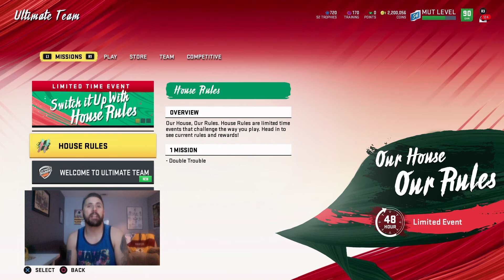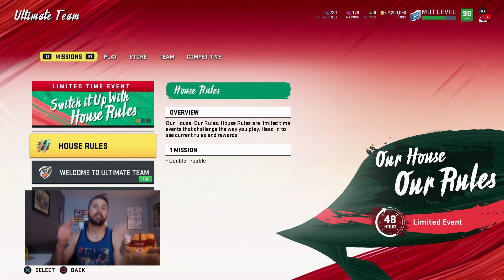**MADDEN 20** NEW SIGNATURE SERIES AND UPDATES